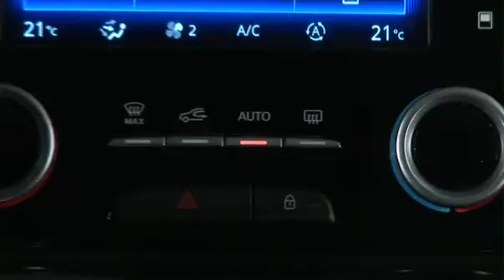Renault ESPACE - klimatska naprava